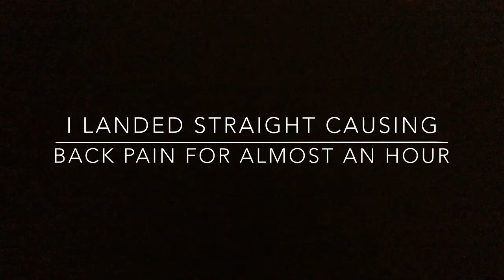Lifeguard stand #1(177 in)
Today will be the start of me doing a series of climbing lifeguard stands. This specific tower stands 177 inches and is located just left of the pier